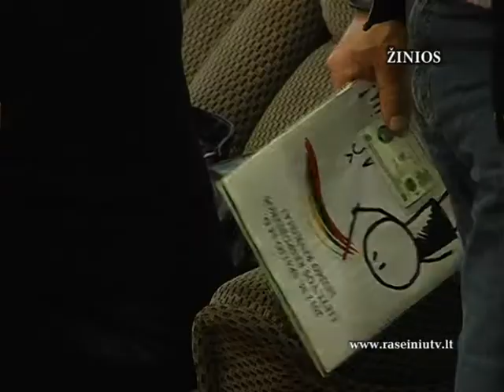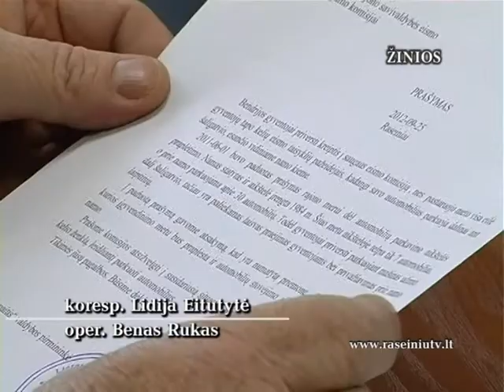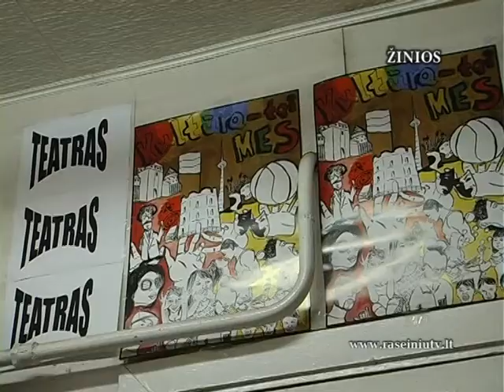Raseiniu krasto televizija. Raseinių krašto žinios 2012 10 10